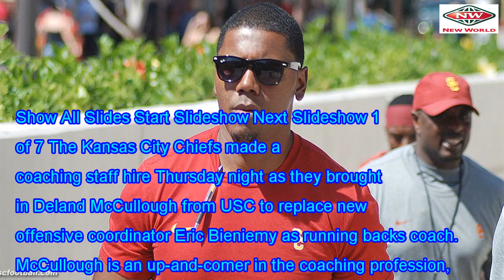5 things to know about the new Kansas City Chiefs RBs coach Deland McCullough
5 things to know about the new Kansas City Chiefs RBs coach Deland McCullough
Show All Slides Start Slideshow Next Slideshow 1 of 7 The Kansas City Chiefs made a coaching staff h...